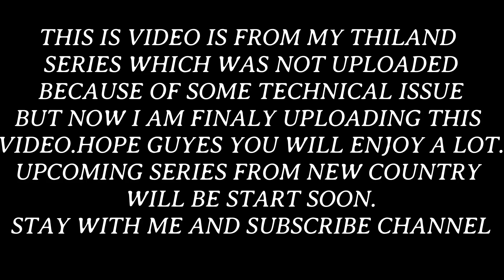BANGKOK SAFARI WORLD AND MARINE PARK || BEST PLACE FOR FAMILY VECATION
WHO IS THE BIGGEST PLAYBOY OF THILAND ? || BANGKOK SAFARI WORLD AND MARINE PARK VLOG

✅ Chek Out My Other Travel Series